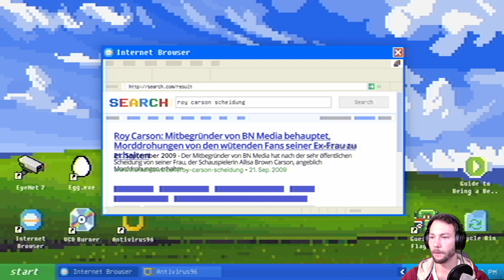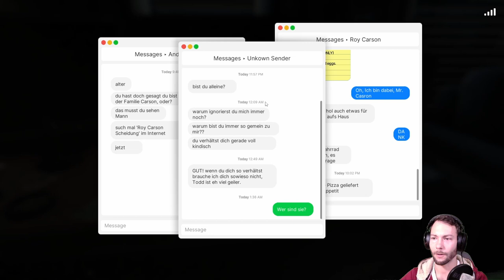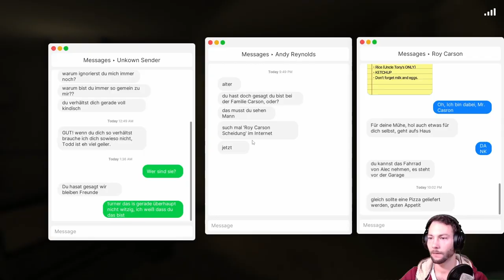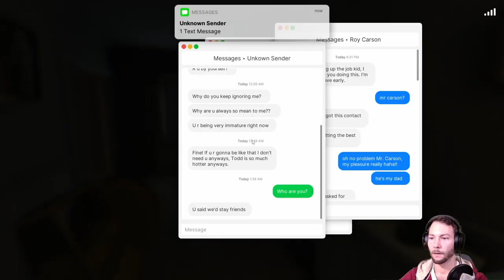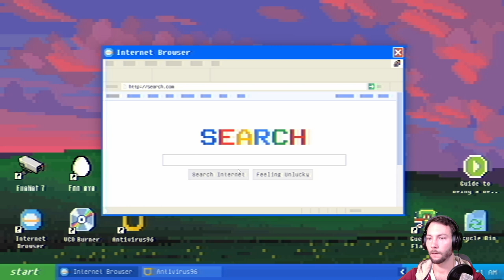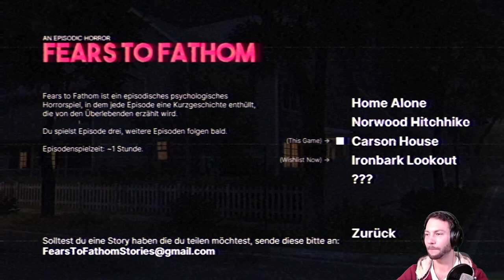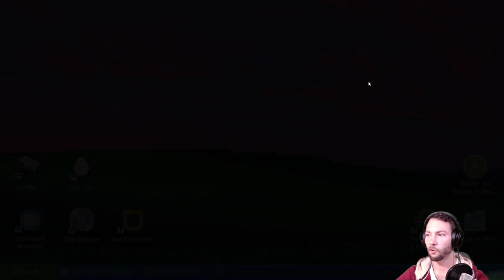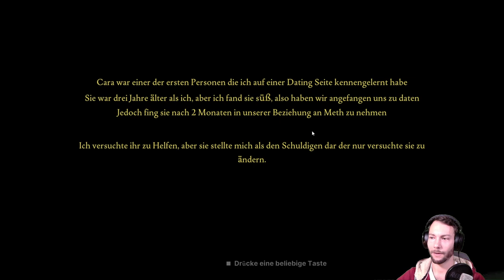Sie will mich töten! Fears to Fathom Episode 3 2/2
Noah Baker, ein 18 Jahre alter Highschooler erlebt verstörende Dinge während er auf das Haus einer großen Persönlichkeit aufpasst. Leider weiß er noch nicht was alles in dieser Nacht geschehen wird.

Fears to Fathom ist ein auf Episoden aufbauendes psychologisches Horrorspiel in dem jede Episode eine Kurzgeschichte aus der Sicht der Überlebenden erzählt.
Du siehst dir gerade den dritten Teil der Fears to Fathom Reihe an

Fears to Fathom : Carson House
In der dritten Episode von Fears to Fathom spielst du den 18 Jährigen Noah Baker, welcher von dem Betriebsleiter einer lokalen Medienfirma gebeten wurde am Wochenende gegen Bezahlung auf sein Haus aufzupassen. Er nahm das Angebot an, da er sonst nichts an dem Wochenende zu tun hatte. Es dauerte aber nicht lange bis ihm merkwürdige Dinge dort auffielen. Er ahnte gar nicht was er erleben würde. Er überlebte nur weil er die richtigen Entscheidungen traf.
Das Gameplay
Dieses Spiel ist prinzipiell ein First Person, Story-basierter Walking Simulator in dem du erkunden, fahren, und Konversationen führen wirst.
ENTWICKLER: RAYLL